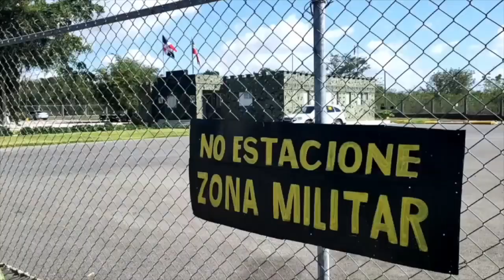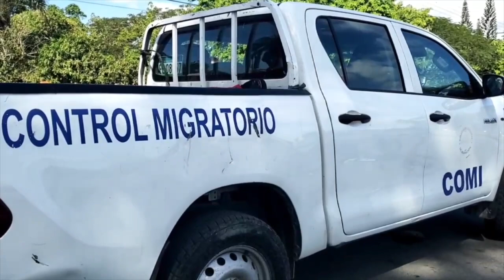MiGRACiON DENUCiAS DUCUMENTO INLEGAR ..POR NACiONALES hiatianos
Video de Benjamin Cedeño